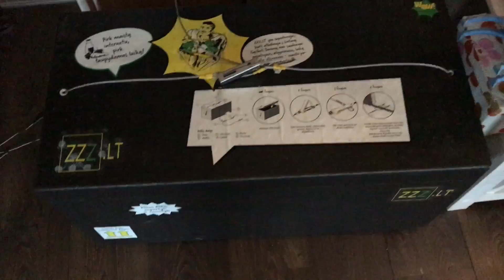02 15 // kavos degustacija